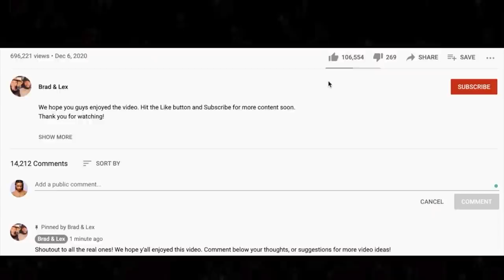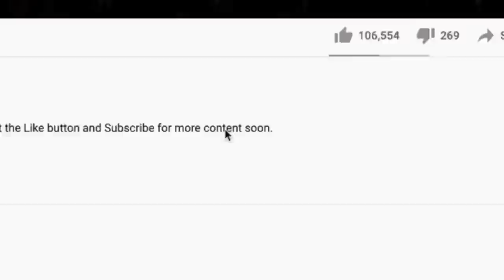🎵 ​April Wine - I Like to Rock REACTION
We're back with some more April Wine. I Like to Rock is a good song but a remaster would have been clutch.

BTC address: bc1qnk9au02dt90pafnl2tzcq8r4jj67n0h5g82fgj
ETH address: 0x5693df730D342E11DcABbE0BCeE801A5910725d1
XRP address: r4wVQdYAcN3bov8oERmBWgcUHSszDv3HDS

🍼 OUR BABY REGISTRY ⬇